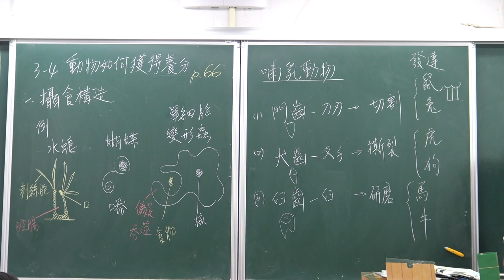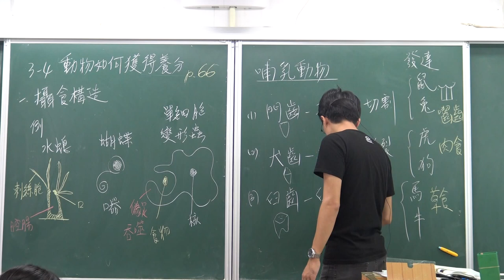國一上生物3-4動物如何獲得養分(1)-攝食構造